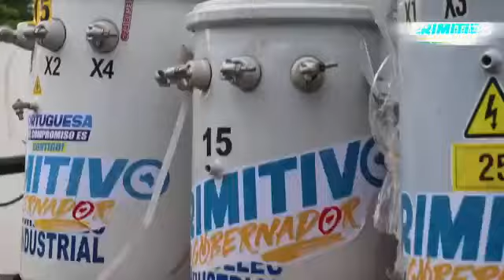¡Resumen Semanal!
Presentamos el resumen de los avances de nuestra gestión, que junto al Presidente Nicolás Maduro hemos ejecutado durante la semana pasada en nuestro Estado Portuguesa , nuestro compromiso es impulsar el desarrollo y servicios públicos de calidad para los Portugueseños ¡Vamos por Más!